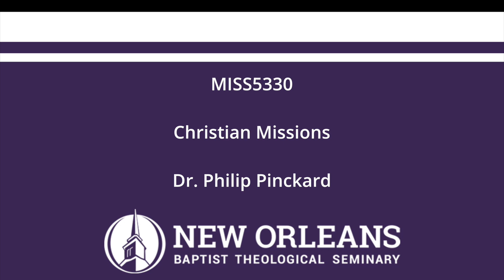MISS5330 UNIT 5